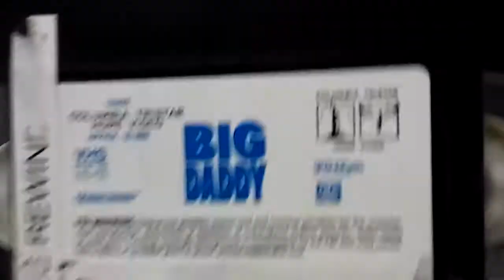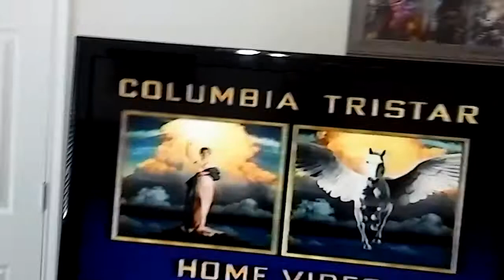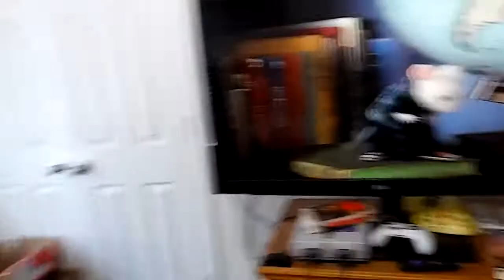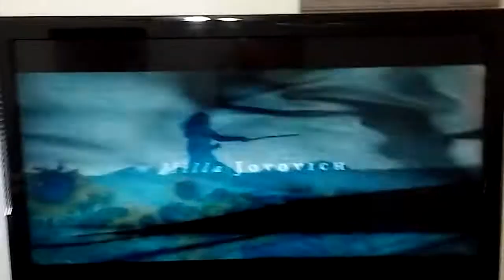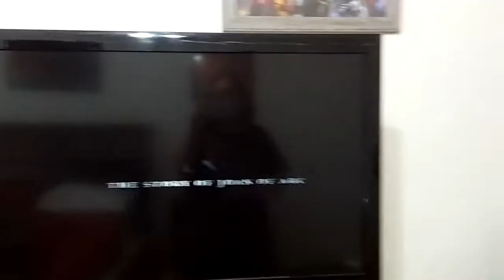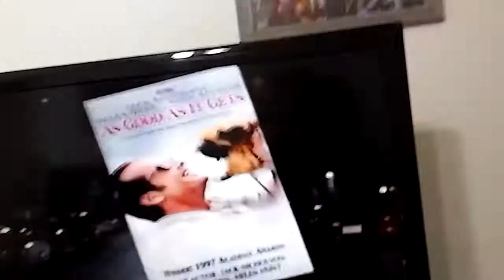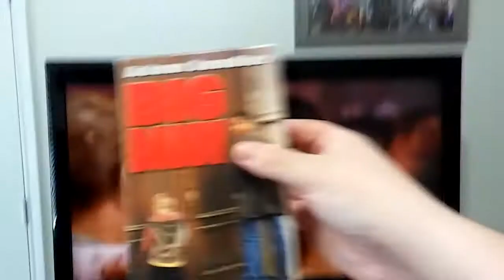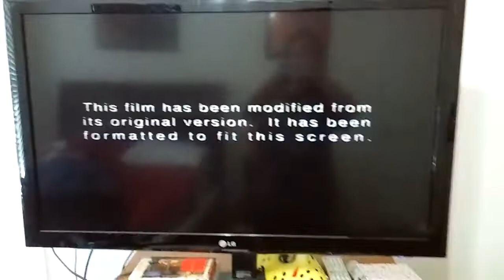Opening to Big Daddy 1999 VHS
1.Columbia TriStar Home Video logo
2.Coming Soon To A Theater Near You screen
3.Stuart Little trailer
4.The Messenger: The Story of Joan of Arc trailer
5.Coming Soon To Home Video screen
6.Dick trailer
7.Now Available On Home Video screen
8.As Good As It Gets trailer
9.My Best Friend's Wedding trailer
10.The Nuttiest Nutcracker trailer
11.Cool Movies On Video promo
12.Big Daddy soundtrack promo
13.FBI Warning screen
14.Surround Sound logo
15.format screen
16.Columbia Pictures logo